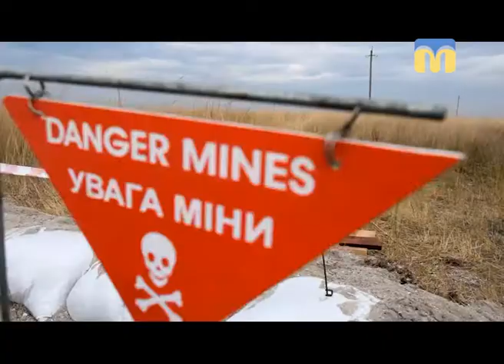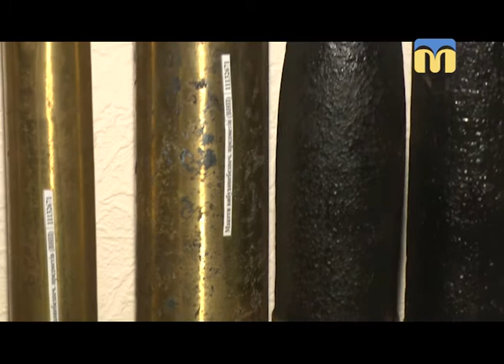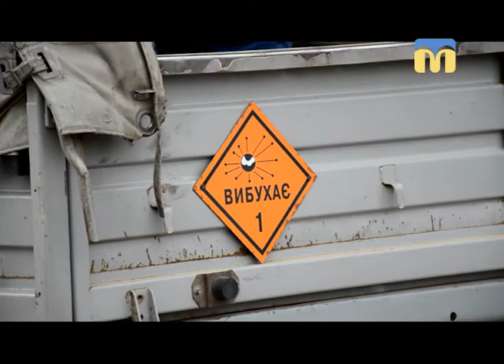Стоп-кадр. Вони не мають права на помилку - 10.12.2017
Рятувальники - герої програми "Стоп-кадр".